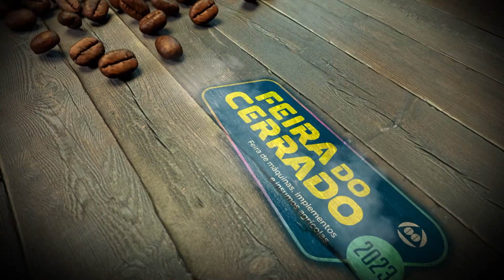Projeto “Coração do Cerrado” une todos os setores de produção agrícola da região e cafeicultura s...